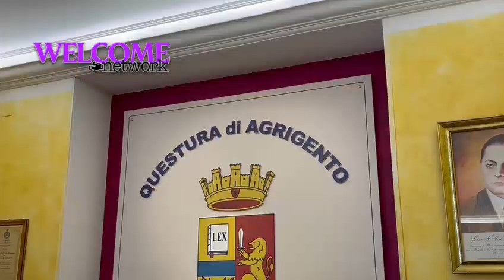Investe poliziotto, arrestato uno spacciatore di Canicattì: il monito del questore Ricifari...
A Canicattì, nell'Agrigentino, i poliziotti del Commissariato, coordinati dal vice Questore, Cesare Castelli, hanno arrestato un canicattinese di 23 anni, Vincenzo Lo Manto.
Gli si contestano le ipotesi di reato di detenzione di droga a fine di spaccio, resistenza e violenza a pubblico ufficiale, e lesioni personali. Lo Manto, alla guida di una moto, avrebbe spacciato droga consegnandola direttamente ai clienti, “porta a porta”. Quando una pattuglia gli ha intimato l’alt, sabato sera, il 23enne ha proseguito la corsa, ha travolto un poliziotto, è stato inseguito, acciuffato, e sorpreso in possesso di 30 grammi di cocaina e 23 di hashish, e alcune dosi già confezionate e pronte per essere vendute. I poliziotti gli hanno sequestrato anche 100 euro, probabile provento dell’attività di spaccio. Al poliziotto investito i medici hanno diagnosticato contusioni e traumi giudicati guaribili in 20 giorni. Questa mattina conferenza stampa del questore Emanuele Ricifari...